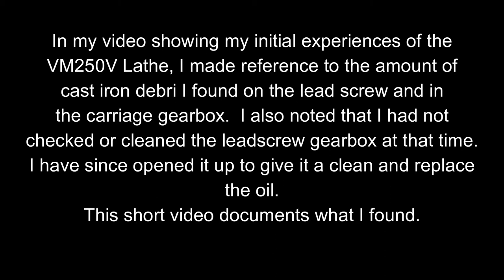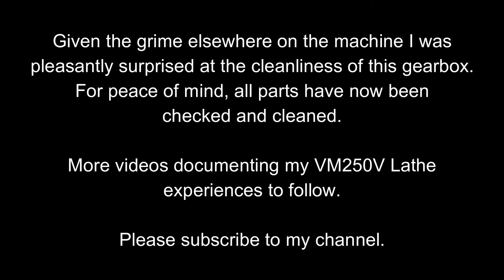WM250V Leadscrew Gearbox Strip and Clean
This short video captures my experience of checking and cleaning the Lathe's leadscrew gearbox.